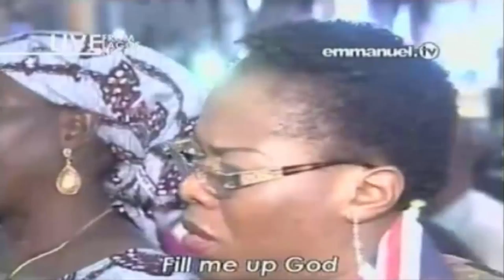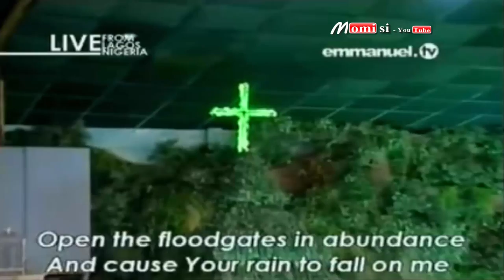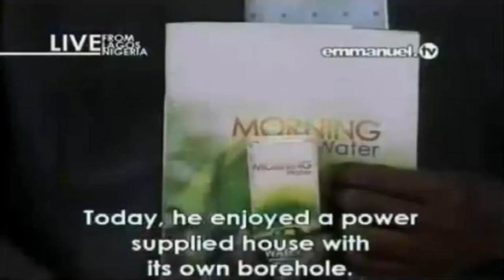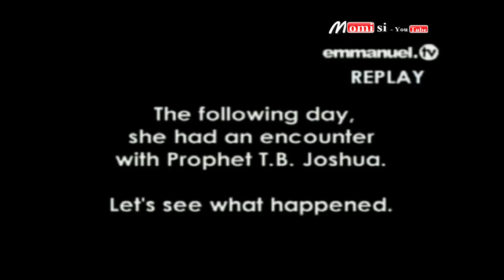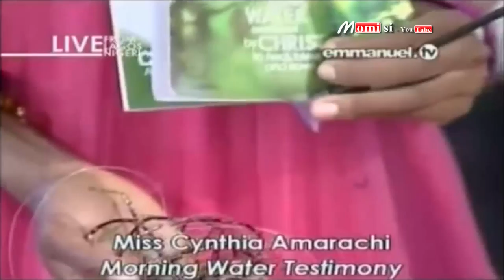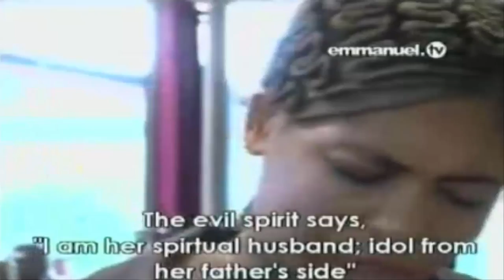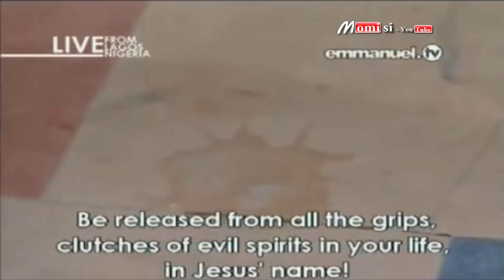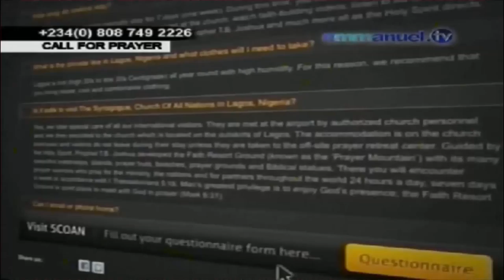SCOAN 25/10/15: Full Live Sunday Service. Emmanuel TV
SCOAN
Sunday 25 October 2015
Full Live Sunday Service
Emmanuel TV